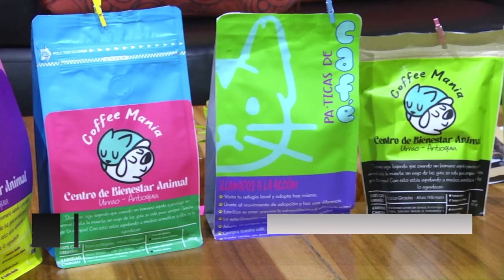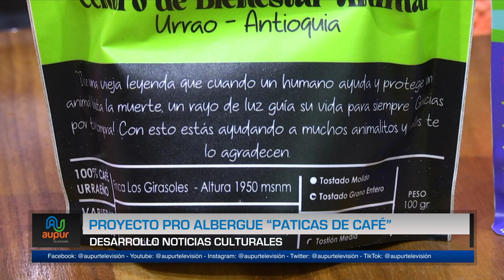Proyecto pro albergue "Paticas de Café"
Más de 90 animales: caninos y felinos, están a la espera de adopción, por lo tanto, requieren recursos para su cuidado y alimentación incluso para el mantenimiento del albergue. A raíz de esto surge “Paticas de Café”, iniciativa que pretende solidarizarse y contribuir con este propósito